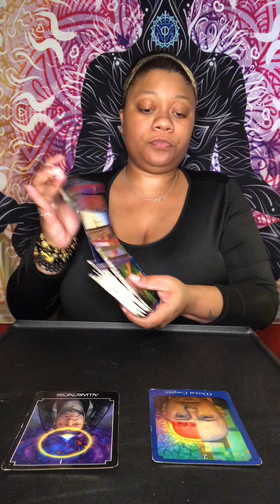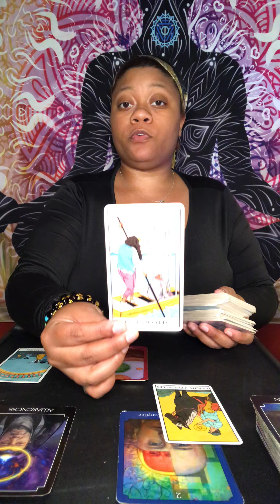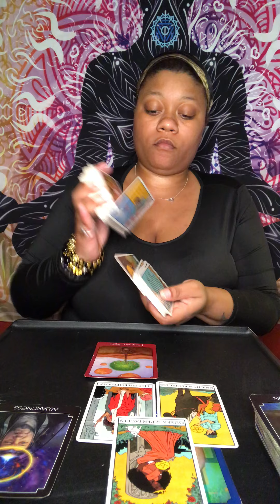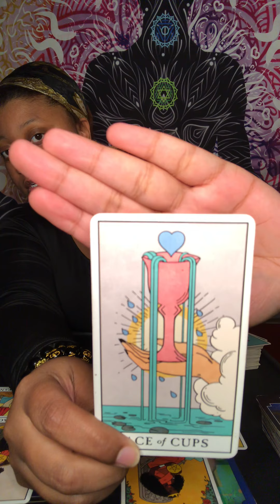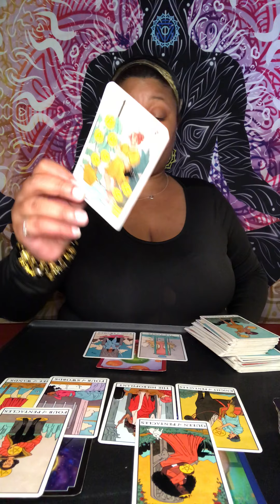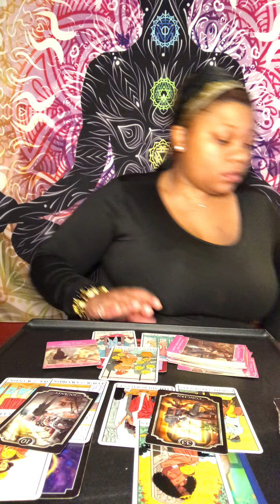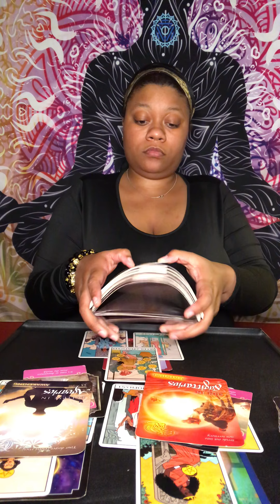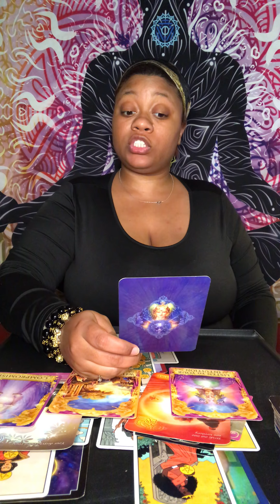ARIES ♈️ WHO POPPING UP ON YOU 🤔👀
If you would like to book a personal reading with me book here